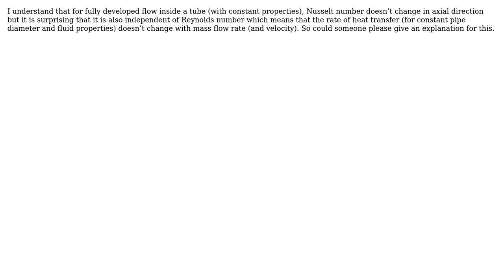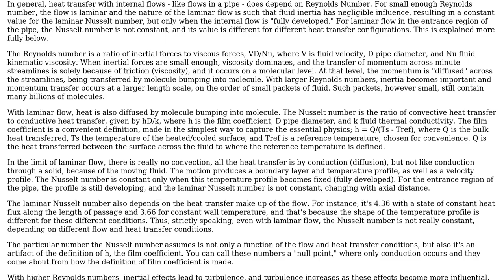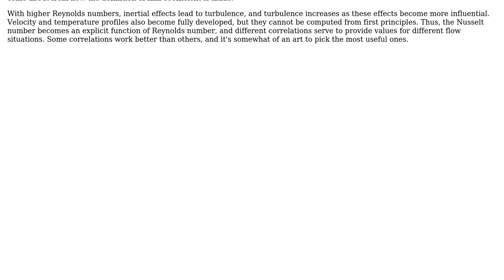Engineering: Why Nusselt number for laminar flow in a pipe is independent of reynolds number?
With thanks & praise to God, and with thanks to the many people who have made this project possible! | Content (except music & images) licensed under CC BY-SA | Music | Images & others | With thanks to user ttonon user Solar Mike user moeinSj user Fred and the Stack Exchange Network Trademarks are property of their respective owners. You are responsible for your own actions.